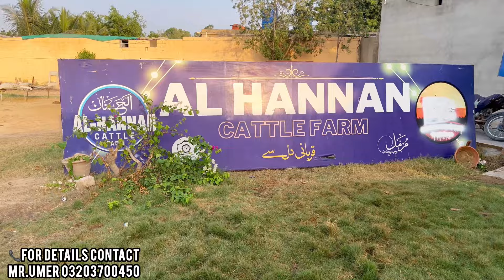Giant Nukray Dhund Liye 😍Aj Dil Khush Hogaya 😍